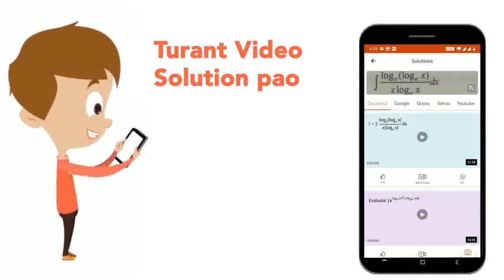11^(1/2)/11^(1/4) equals to : | CLASS 11 | Number Systems | MATHS | Doubtnut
11^(1/2)/11^(1/4) equals to :
Class: 11
Subject: MATHS
Chapter: Number Systems
Board:INTERNAL

👉 Have Any Query? Ask Us.